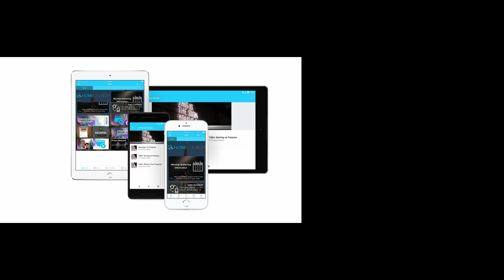Create a Miracle Within Yourself.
Pastor Nate shares a thought about the gifts that God has given us within our own bodies, which include the ability to rewire your own brain! Start a journey to better mental health after this Talk.

Join us for our series on Mind Matters. Over the next few weeks, we will look at ways that God wants to heal and promote our mental and spiritual health, and how those two intertwine.